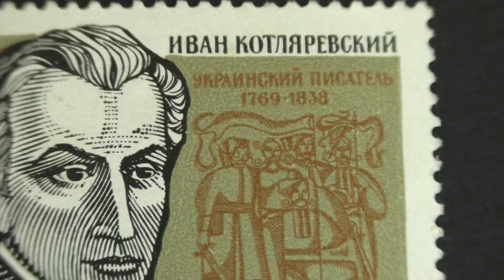Postage stamp. USSR. Ukrainian writer Ivan Kotlyarevsky. 1969. Price 4 cents.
Briefmarke. UdSSR. Ukrainische Schriftsteller Ivan Kotlyarevsky. 1969. Preis 4 Cent.

Timbre-poste. URSS. l'écrivain ukrainien ivan kotlyarevsky. 1969. prix 4 cents.

Estampilla de correo. URSS. Ucraniano escritor Ivan Kotlyarevsky. 1969. Precio de 4 centavos de dólar.

Francobollo. URSS. Ucraino scrittore Ivan Kotlyarevsky. 1969. Prezzo di 4 centesimi.

邮票。 苏联。 乌克兰作家伊万Kotlyarevsky。 1969年。 价格4分。

डाक टिकट है । सोवियत संघ के बीच है. यूक्रेनी लेखक इवान Kotlyarevsky. 1969. कीमत 4 सेंट.

الطوابع البريدية. اتحاد الجمهوريات الاشتراكية السوفياتية. الكاتب الأوكراني إيفان Kotlyarevsky. 1969. السعر 4 سنتات.